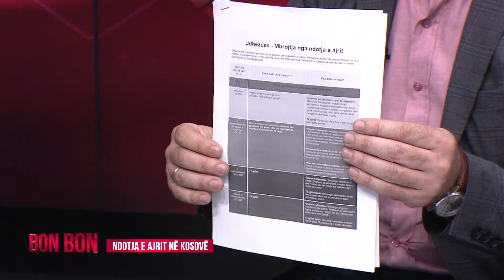NDOTJA E AJRIT NË KOSOVË 09.11.2020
Në studio: Shkumbin Shala, Instituti Hidrometeorologjik